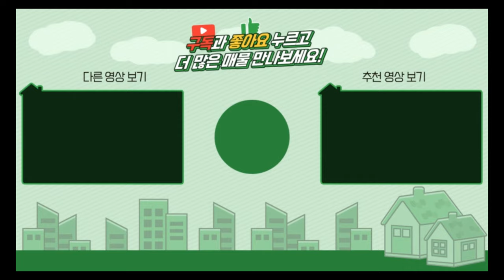양평전원주택 / 매매2억2천 / 3천인하 급매!! 단월면 2억대주택 6번국도인근 소형주말주택 / 양평급매물 / 대원부동산 230511-3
▶ 매물번호 : 230511-3
▶ 중개대상물종류 : 단독주택
▶ 거래형태 : 매매
▶ 가격 : 2억 2천만원
▶ 입주가능일 : 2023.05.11 이후 협의가능
▶ 소재지 : 경기 양평군 단월면 봉상리
▶ 용도지역 : 보전관리지역
▶ 건축구조 : 블록구조(ALC)
▶ 총층 지상/지하 : 지상 1층
▶ 방수/욕실수 : 방 2개 / 화장실 2개
▶ 방향 : 서향
▶ 난방 : 기름보일러
▶ 사용승인일 : 2010년12월22일
▶ 주차대수 : 1대
▶ 기타시설 : 지하수, 정화조

사무소명칭/대표 : 대원공인중개사무소 / 대표 김대원
중개사무소 등록번호 : 제 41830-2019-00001 호
사무소위치 : 경기 양평군 양평읍 중앙로 107 3층 301호